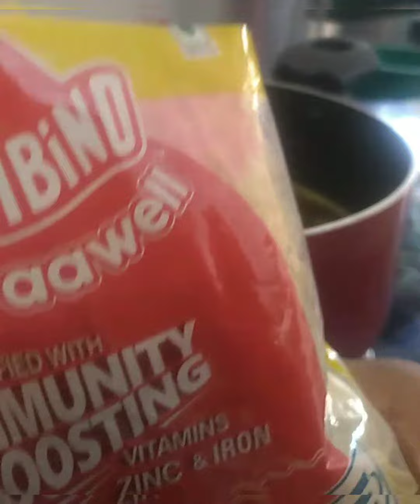supper testil chemmeen makroni allavarum oru pravisham undakkiyal pinneyum undakki nokkum#ok bakes